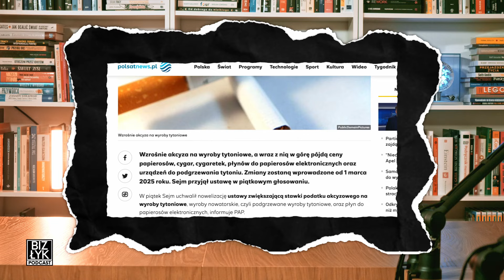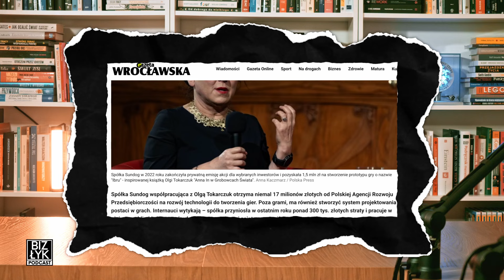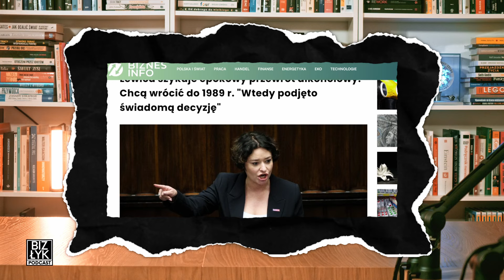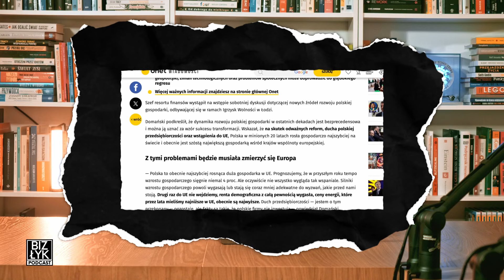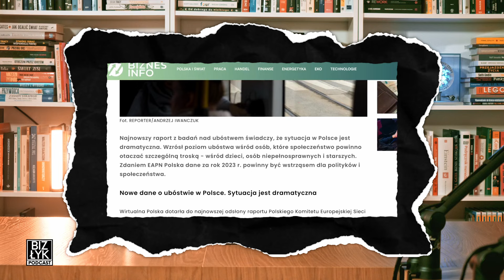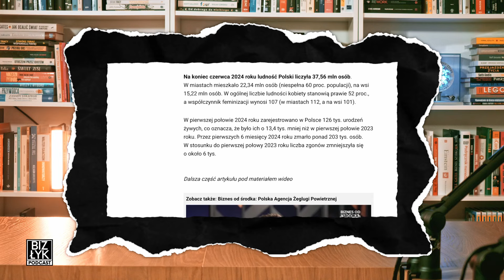BizŁyk #36: Papierosy będą wielokrotnie droższe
Oglądaj nas również na:
bizneo.pl / wydawca Soluma Interactive
bizblog.pl i grupie Spider's web
mamstartup.pl i nowymarketing.pl

🆇 X:  dawid_palka_

00:00 - BizŁyk #36
02:37 - Papierosy będą drożeć
20:01 - Spółka Olgi Tokarczuk z wielomilionowymi dotacjami
36:16 - Lewica chce rewolucji w opodatkowaniu alkoholi
49:11 - Przewagi konkurencyjne Polski maleją
01:09:14 - Dramatyczne statystyki ubóstwa w Polsce
01:26:31 - Coraz mniej małżeństw wśród Polaków

📃 ASPEKTY PRAWNE
Opinie wyrażone w podcaście są wyłącznie opiniami osoby, która je wypowiada. Wszystkie treści na kanale Youtube Biz Łyk przedstawiają osobiste sugestie, które NIE powinny być traktowane jako porady prawne, finansowe ani inwestycyjne. Przed podjęciem jakichkolwiek decyzji finansowych lub prawnych, skonsultuj się z adekwatnym przeszkolonym i licencjonowanym doradcą. Niektóre linki w opisie mogą być linkami partnerskimi. Zgodnie z (art. 29 ustawy o prawie autorskim i prawach pokrewnych) na zasadzie cytatu możliwym jest wykorzystywanie fragmentów cudzych utworów, jeśli jest to uzasadnione celami wyjaśnienia czegoś, dozwolonej krytyki, nauczania, komentowania etc.